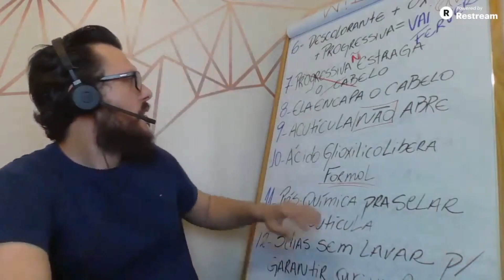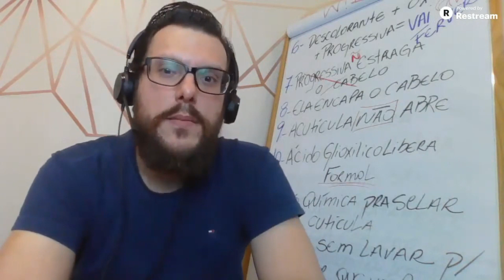PROGRESSIVA ENCAPA O CABELO CABELEIREIRA?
A FALTA DE CONHECIMENTO É O QUE TE AFASTA DE CONSEGUIR O LISO PERFEITO
VEJA O VIDEO COMPLETO: